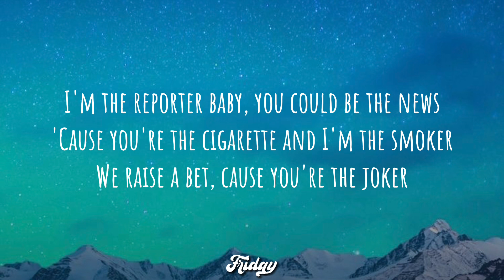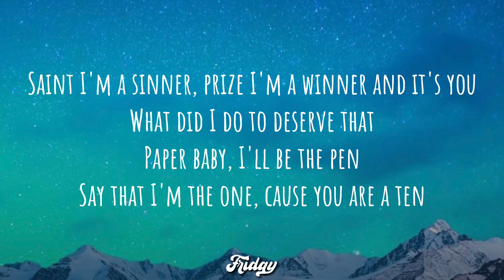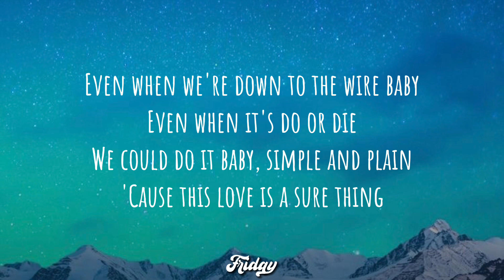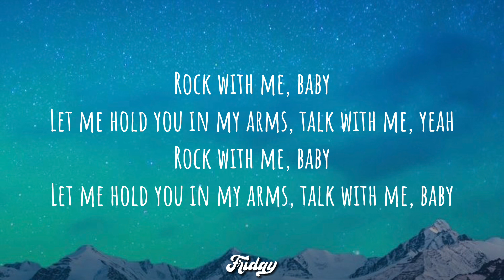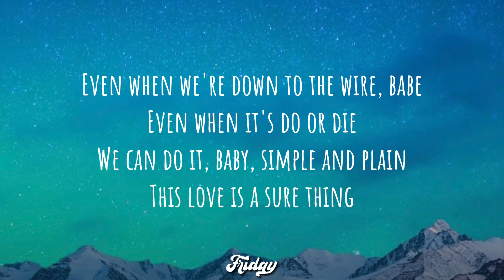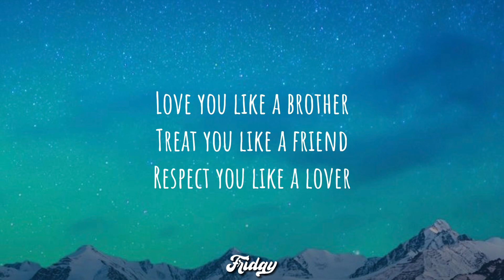Miguel - Sure Thing (Lyrics/Letra)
(Lyrics):
[Intro]